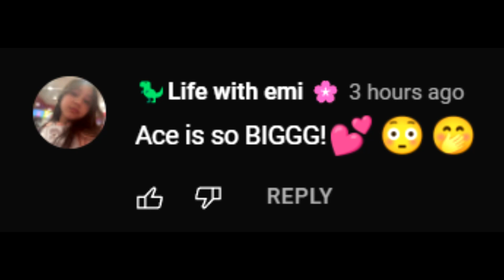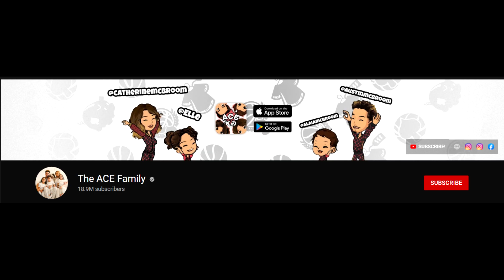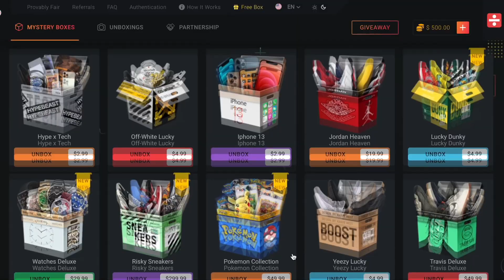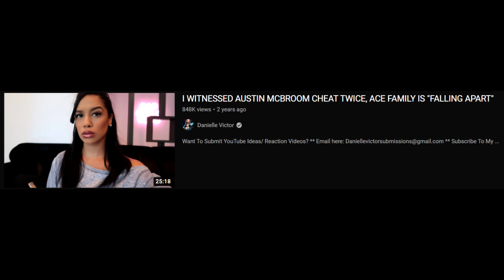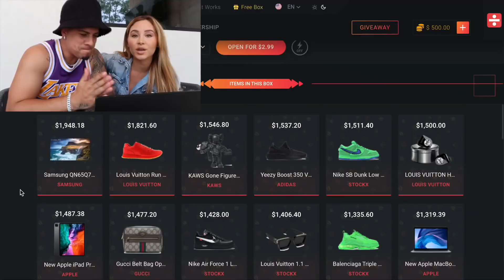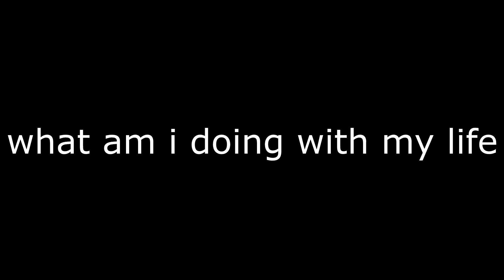I Do Not Like The Ace Family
austin mcpoo

10 likes? (つ ͡ꈍ ͜ʖ̫ ͡ꈍ )